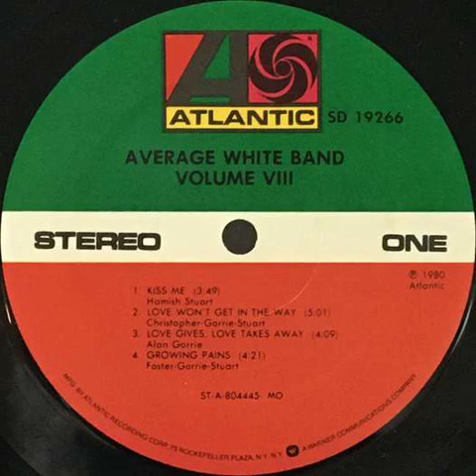Average White Band - Kiss Me Backwards